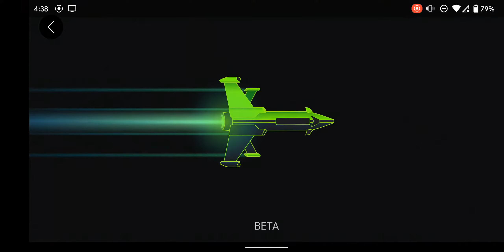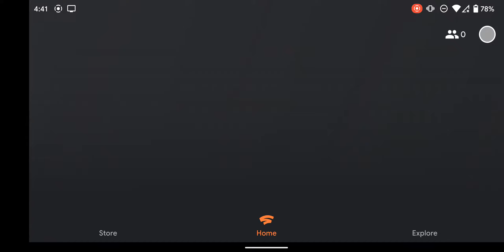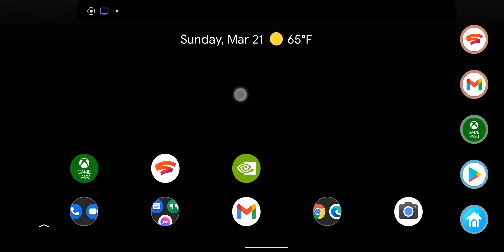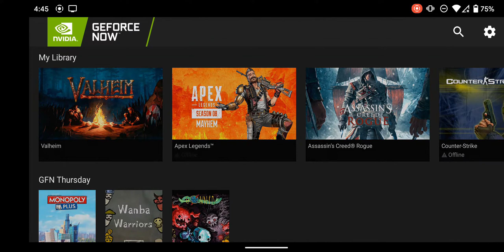Destiny 2 Three Ways! Xbox Game Pass, Google Stadia, and Nvidia GeForceNow! Which one is best?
I recorded a bit of footage on my Pixel3XL using all 3 services just to give people a taste of cloud gaming. I've used all 3 services for other games in the past and they each worked fairly well, give or take a few frames. Destiny 2 was a bit of a different story...

I was playing on a Razer Kishi, which I am not used to doing, excuse my poor aim.